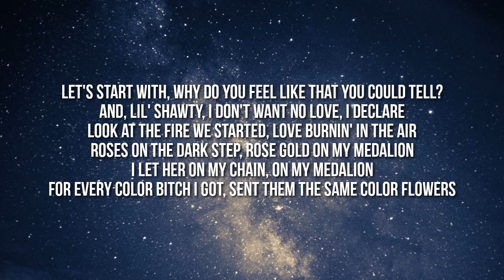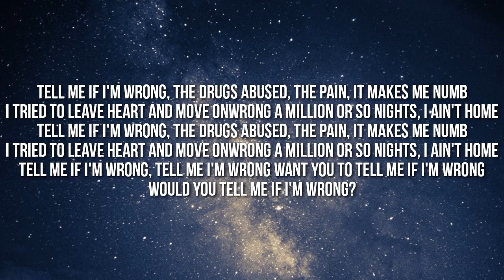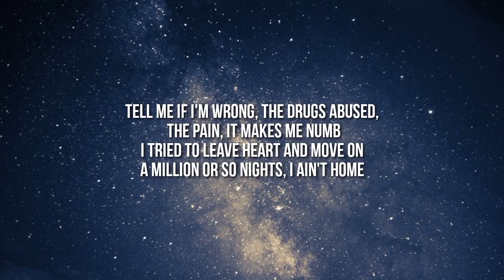Hotboii ft. ATL Jacob - Tell Me (Lyrics)